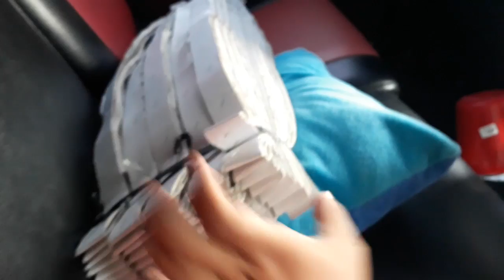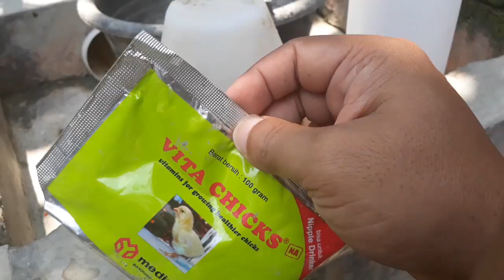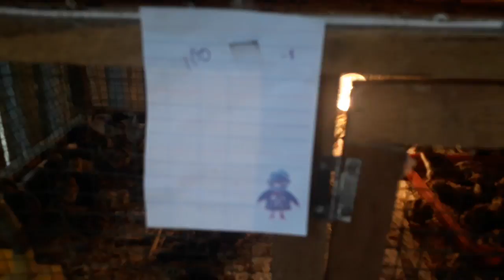Tempat minum puyuh, cari yang khusus untuk puyuh